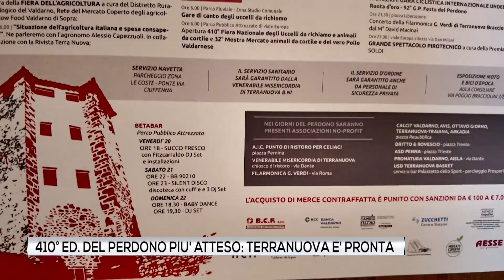410a edizione del Perdono più atteso: Terranuova è pronta